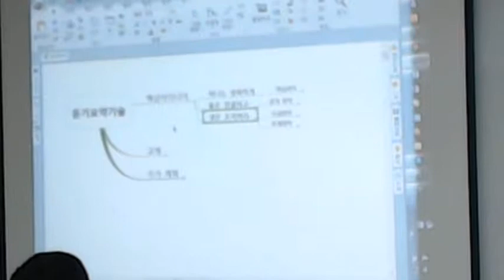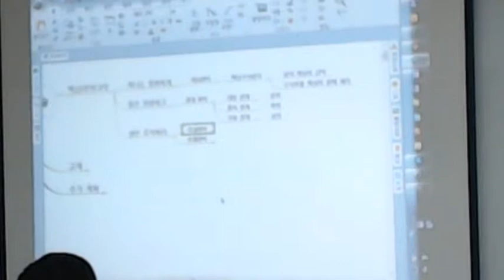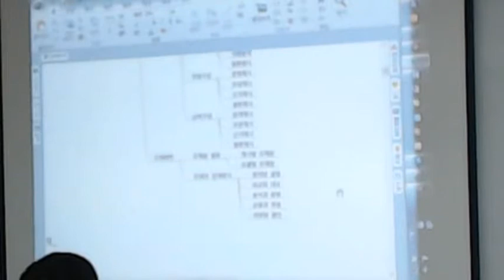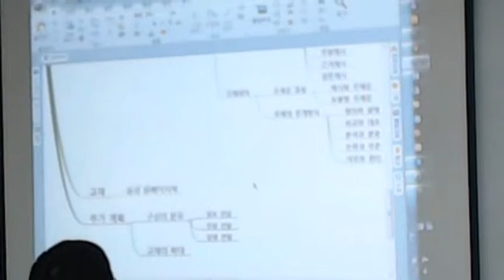송조은교수님 대학원 6월8일 마지막시간+2Video 176